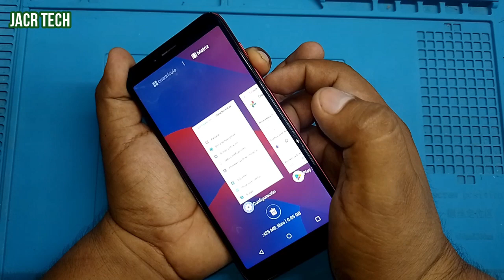Còmo hacer Screenshot Captura de pantalla BLU C6 2019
En èste vìdeo te muestro paso a paso como puedes capturar la pantalla de u telèfono BLU C6 2019.